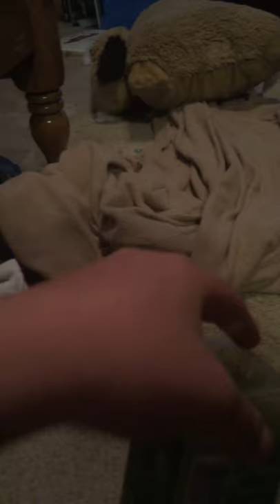Naked water bottle tricks!!!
Not naked just using the naked water bottle